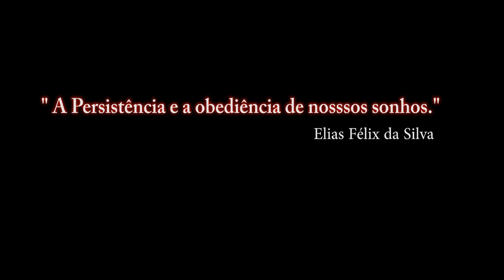Falcon BMS 4.33 Para Recrutas_5º video_ PT-BR